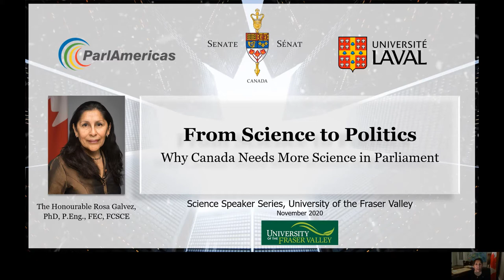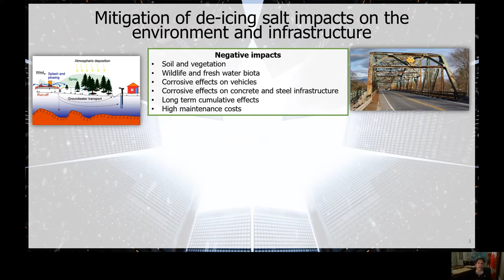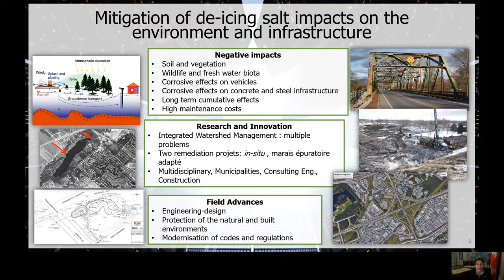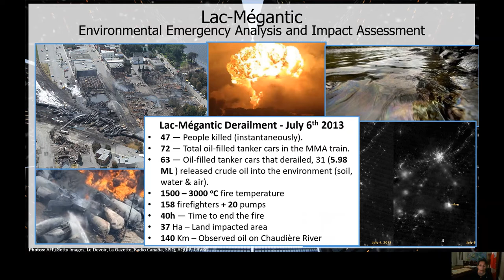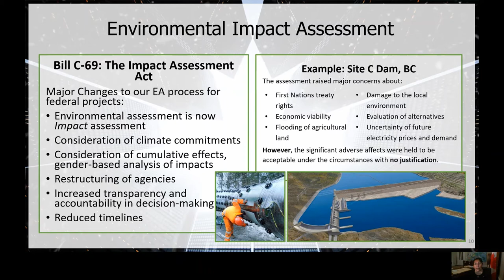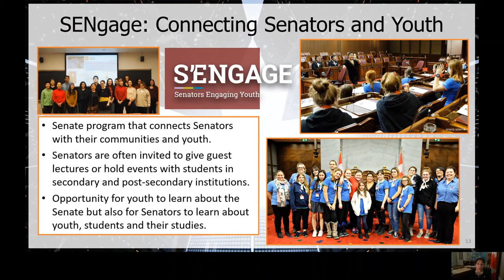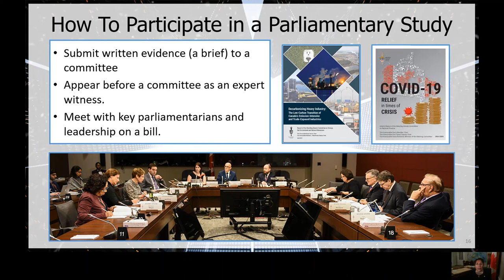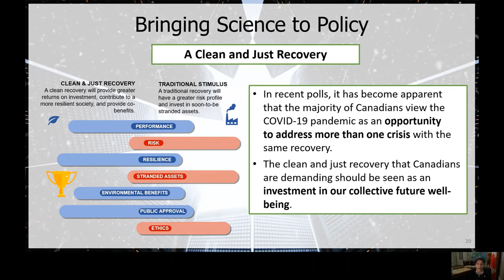UFV Science Dean's Seminar Series with The Honourable, Rosa Galvez, Canadian Senator - November 2020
From Science to Politics: Why Canada Needs More Science in Parliament

Passionate about the diffusion of knowledge and the inclusion of science in decision-making, she decided to bring her wealth of knowledge to the Senate of Canada where she now has a direct impact on legislation. Senator Galvez focuses much of her parliamentary work on issues such as climate change, social inequalities, sustainable finance and economy, and environmental legislation. Since her appointment to the Senate in 2016, she hopes to act as a bridge between science and decision-making.

Parliament needs science, and you can help make that happen!